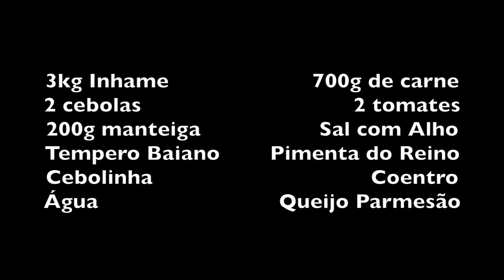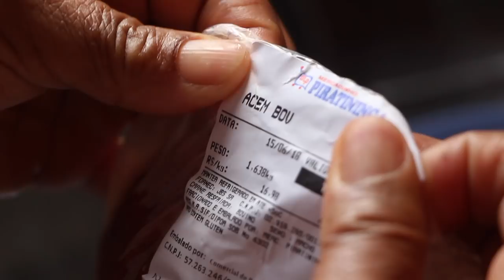ALEXANDRINA FAZ SOPA DE CARÁ, OU SERÁ INHAME?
INGREDIENTES DA SOPA

3kg Inhame                       700g de carne
2 cebolas                                  2 tomates
200g manteiga                   Sal com Alho
Tempero Baiano        Pimenta do Reino
Cebolinha                                   Coentro
Água                             Queijo Parmesão

Cortar a carne em pedaços pequenos e temperar com sal com alho, pimenta do reino e tempero baiano.
Dourar metade da manteiga (100g) e fritar a carne por 5 a 10 minutos.
Colocar água e deixar por 20 minutos na pressão.

Cortar os temperos (cebola, tomate, cebolinha e coentro) enquanto a carne cozinha.
O inhame em pedaços grandes para facilitar retirar depois de cozindo e bater no liquidificador.

Colocar o inhame e os temperos na pressão junto com a carne deixar por 10 minutos na pressão. Adicionar água até 3/4 da panela ou suficiente para que cubra os ingredientes todos.

Abrir a panela e retirar os inhames deixando somente a carne.
Bater no liquidificador e colocar sobre a carne cozida. Juntar o restante da manteiga e esquentar até ferver.

Servir com queijo parmesão ralado ou cheiro verde por cima.

Bom Apetite!